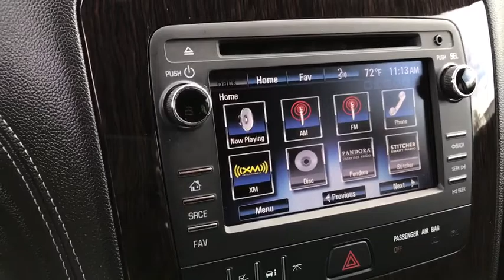2017 Chevrolet Traverse Worthington, Columbus, Westerville, Powell, Delaware PXT253020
Summit White Used 2017 Chevrolet Traverse available in Worthington, Ohio at Mark Wahlberg Chevrolet of Worthington. Servicing the Westerville, Powell, Delaware area.

700 E. Dublin-Granville Road

Summit White 2017 Chevrolet Traverse LT 1LT FWD 6-Speed Automatic 3.6L V6 SIDI 15/22 City/Highway MPG